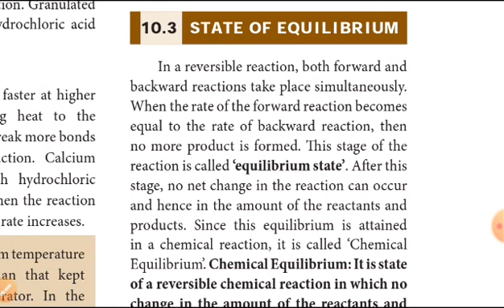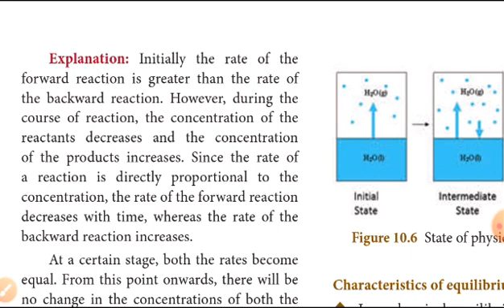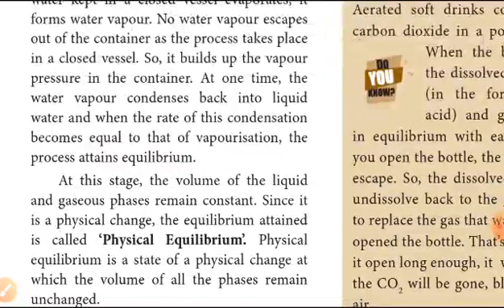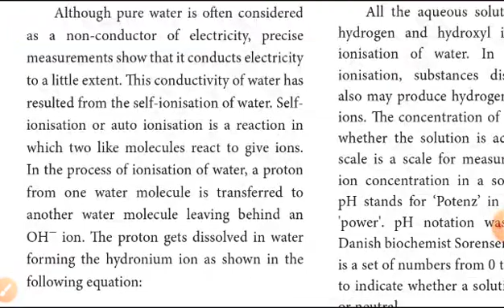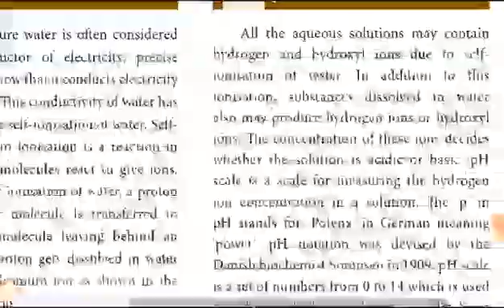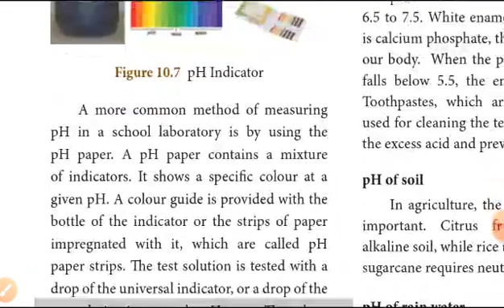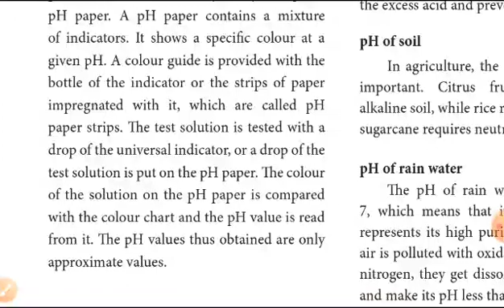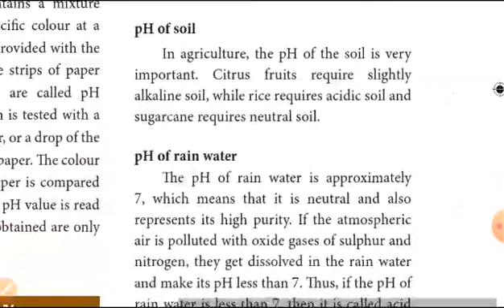10th science unit 10-(State of Equilibrium, ionic product of water, pH scale)explain inTamil (3)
10th science unit 10 part 1